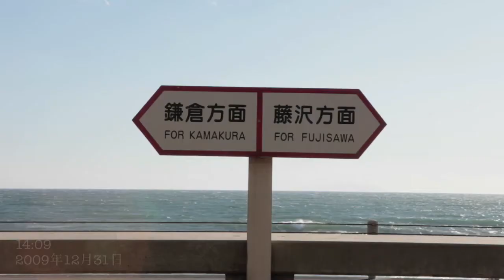20091231 鎌倉 稲村ケ崎 夕焼け HD EOSMOVIE JAPAN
2009大晦日
鎌倉稲村ケ崎から見える夕焼け。
...っと友達。